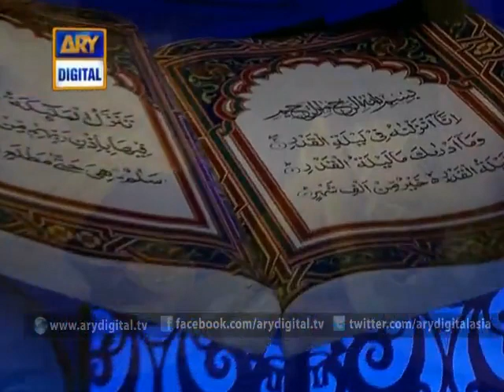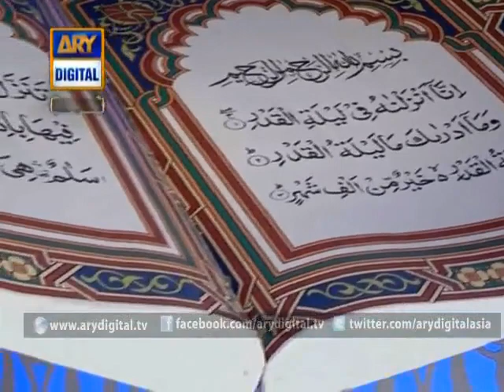Shan e Sehr 8th July 2014 Part 2 Junaid Jamshed and Waseem Badami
Shan e Ramzan Sehr transmission aired on 8th July 2014 on ARY digital.